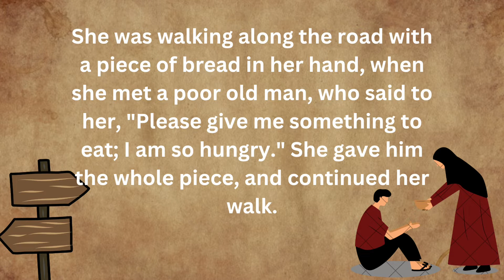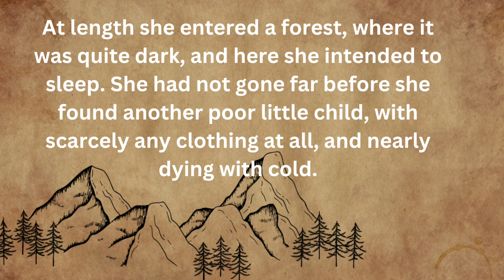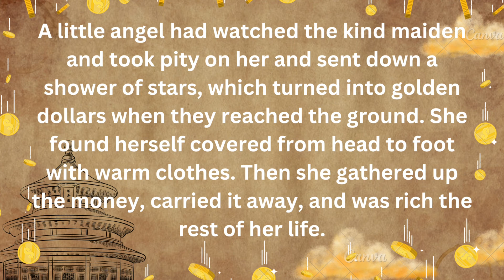Learn English Through Story | The Shower of Gold Story | English listening Practice